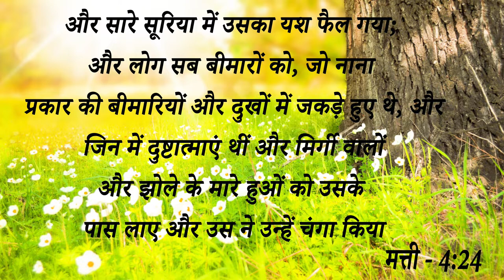Instant Healing || 7 साल की पुरानी घुटनों और टांगों की बीमारी से कैसे किया प्रभु ने चंगा